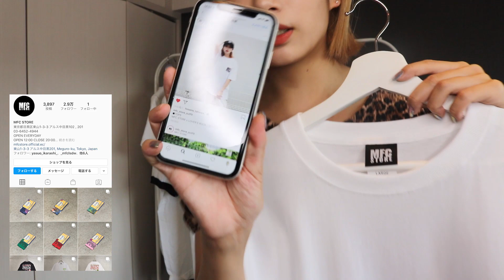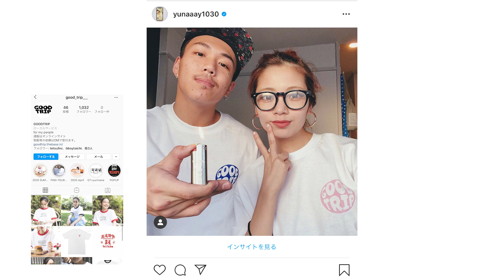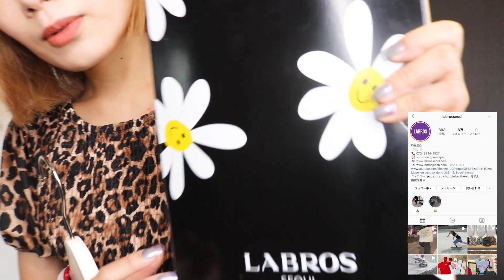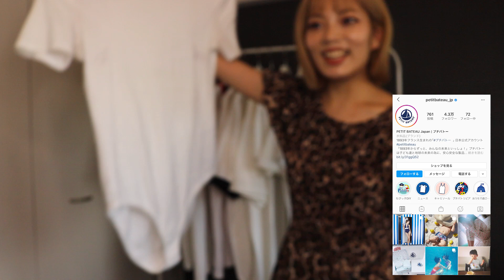【白Tee】お気に入り白tee10選❗️ストリート・着回し・韓国ブランド幅広くブランドを紹介します😊👆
今回もみていただきありがとうございました😉

みんなチェックしてみてね！！！

今後やってほしいYouTube企画、みたい動画など
あったらコメント欄で募集しております😇

気軽にコメントお待ちしてます！

【矢部ユウナ】

1997年10月30日生まれ、22歳。
静岡県出身。雑誌のオーディションでグランプリを獲得しモデルデビュー。
2017年にDJとして活動をはじめ音楽フェスやクラブイベント・レセプションパーティなど出演。
動画編集も得意とし、ファッション・音楽を中心に同世代への影響力も高い。